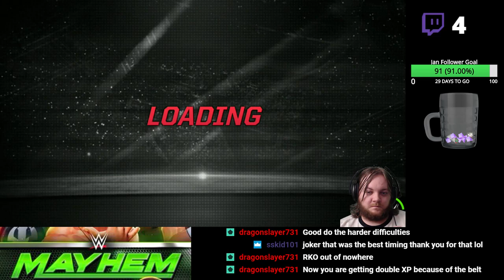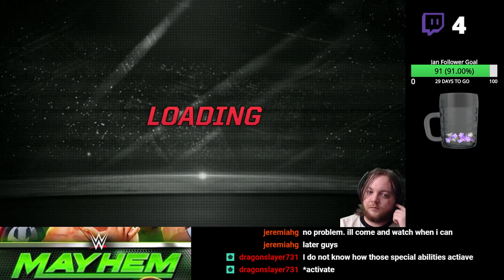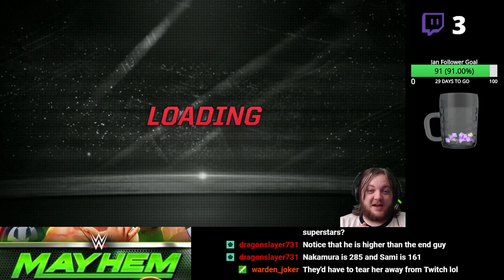*DON'T FIGHT HARDER, FIGHT SMARTER* - WWE Mayhem | Mike at Midnight LIVE